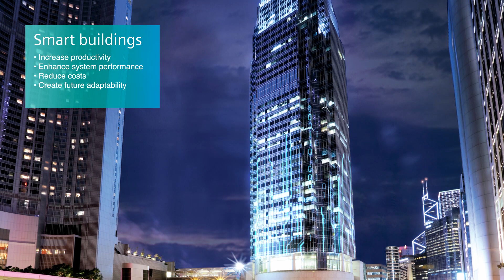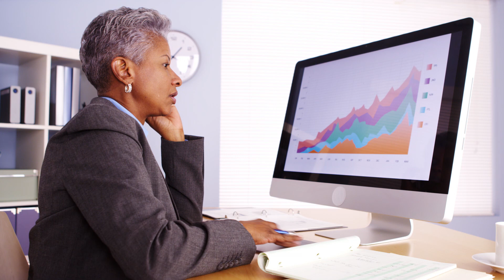Siemens Smart Buildings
How do you introduce the building of the future, today? For Siemens, we searched our files for modern spaces and added dynamic digital layers. We also recorded narrative and with a few small adjustments, made the voice talent sound like a robot – and so, we bring you, the autonomous building.